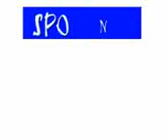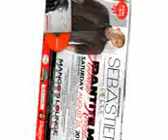Spot sp TV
Check the official TV spot out for Sebastien Pierre album release party at Mango's Lounge, Petion-Ville, Haiti on Saurday August 25, 2012 (Samedi 25 Aout). Admission: $15 US (CD, POSTER, Maillot, Included)